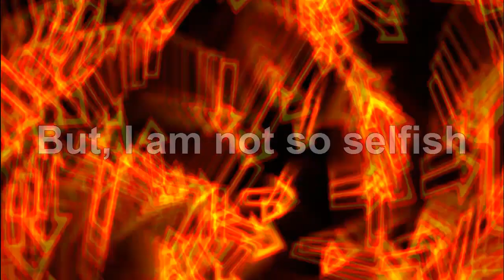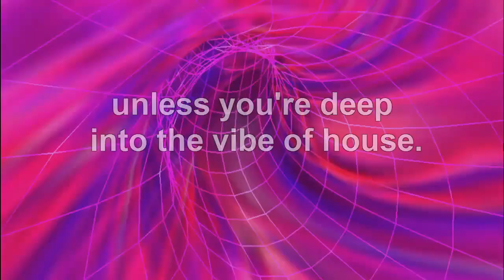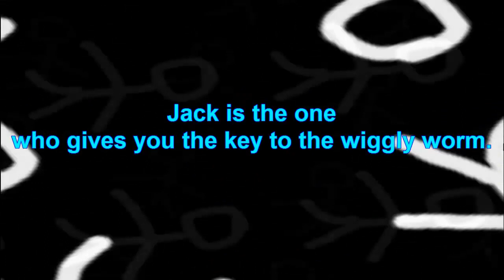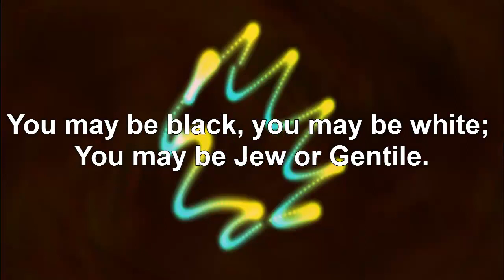In The Beginning (There Was Jack) #2021 house indian mix